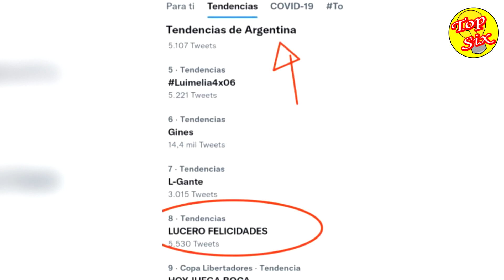LUCERO CUMPLE 52 AÑOS Y QUEDA ASOMBRADA ANTE LA CANTIDAD DE FELICITACIONES QUE RECIBE, SE VUELVE TEN